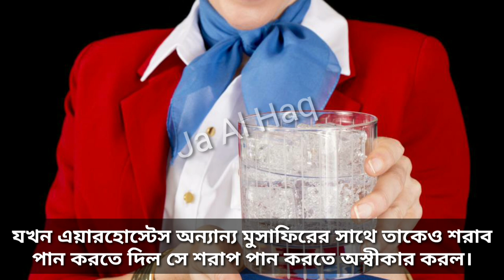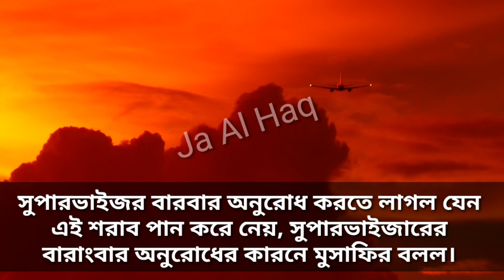শিক্ষনীয় গল্প। এয়ার হোস্টেস ও যাত্রী। চরিত্র গঠনমুলক ঘটনা। Moral Stories | Jaalhaq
This is a Moral Stories Presented by JA AL HAQ.

এক উড়োজাহাজ ইউরোপের কোন দেশে উড়ছিল, সে জাহাজে একজন শিক্ষিত মুসলমানও সফর করছিল।
যখন এয়ারহোস্টেস অন্যান্য মুসাফিরের সাথে তাকেও শরাব পান করতে দিল সে শরাপ পান করতে অস্বীকার করল।
ফলে এয়ারহোস্টেল একথা তাঁর সুপারভাইজারকে জানাল, সুপারভাইজার এসে প্রশ্ন করল আমাদের খেদমতে কি কোন সমস্যা রয়েছে?
আপনি কেন শরাব গ্রহণ করছেন না? এই শরাব মেহমানদারী হিসেবে পেশ করা হচ্ছে। মুসাফির তাকে অনেক সম্মানের সাথে বুঝালেন, সে মুসলমান আর মুসলমান শরাব পান করেনা।
সুপারভাইজর বারবার অনুরোধ করতে লাগল যেন এই শরাব পান করে নেয়, সুপারভাইজারের বারাংবার অনুরোধের কারনে মুসাফির বলল। এককাজ কর এই শরাব প্রথমে পাইলটকে পান করাও।
সুপারভাইজর জবাব দিল, এটা কিভাবে হতে পারে যে, সে শরাব পান করে জাহাজ উড়াবে?সে ডিউটিতে আছে। আর যদি সে ডিউটিরত অবস্থায় শরাব পান করে।
তবে এই ব্যপারে ১০০% সম্ভাবনা যে জাহাজ দুর্ঘটনার শিকার হবে।মুসাফির সুপারভাইজরকে বললেন।
আমি মুসলমান, আমি আমার ঈমানকে বাঁচানোর জন্য সদা সর্বদা ডিউটিরত থাকি।
আর আমি যদি শরাব পান করি তাহলে এই কথার ১০০% সম্ভাবনা আছে, আমি দুর্ঘটনার শিকার হয়ে যাব। এবং আমার ঈমান বরবাদ করে বসব।

1. My DSLR Camera
2. My Microphone